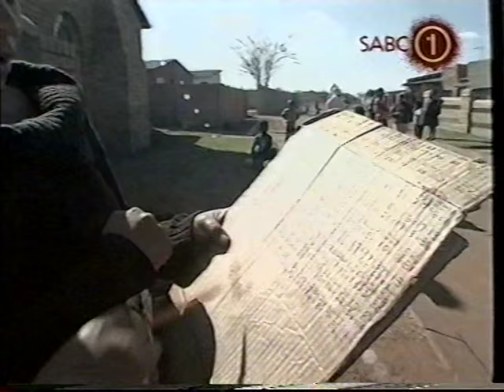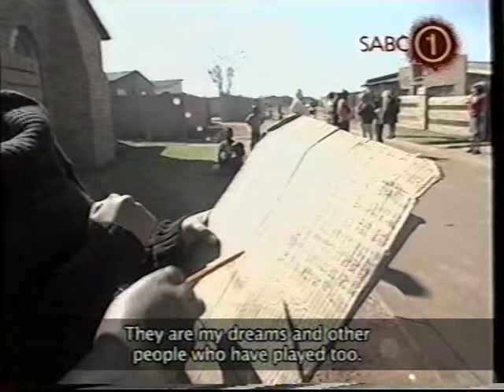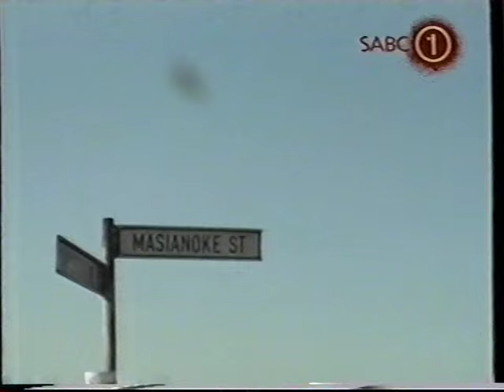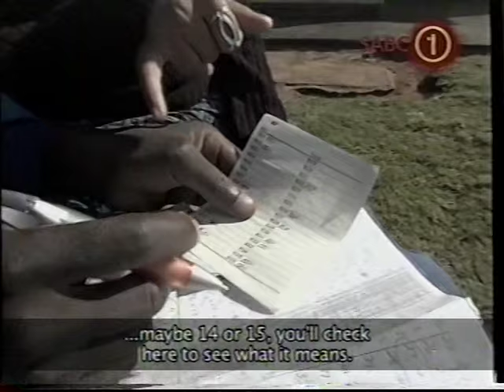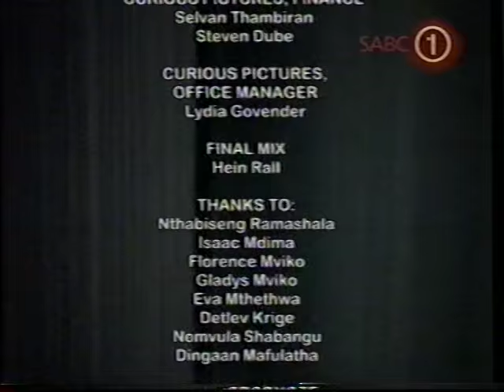Fahfee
L'atitude examines the multifaceted phenomenon of gambling among so-called poor South Africans